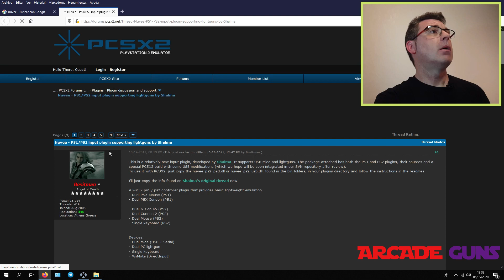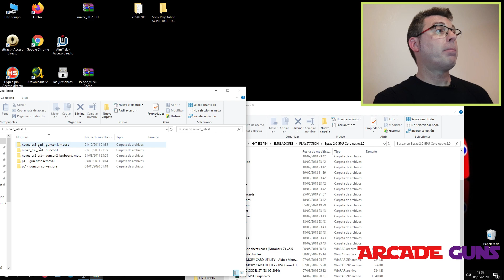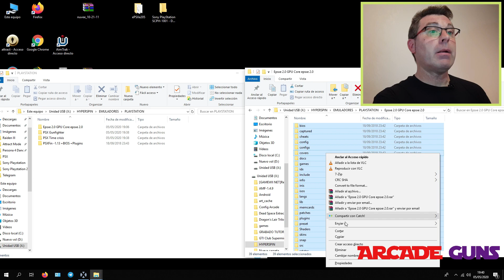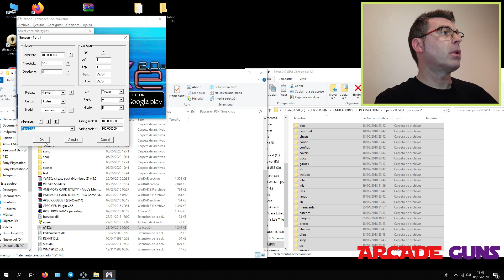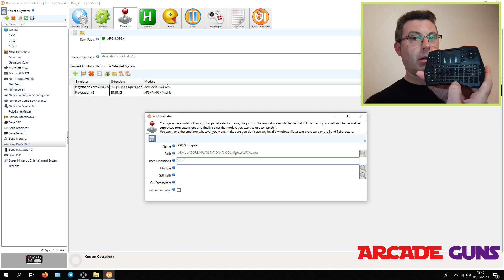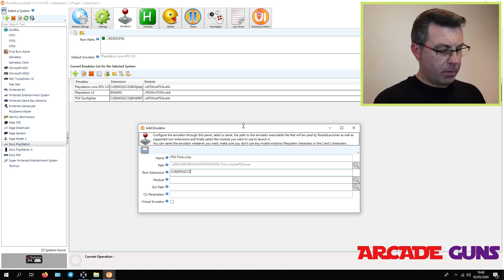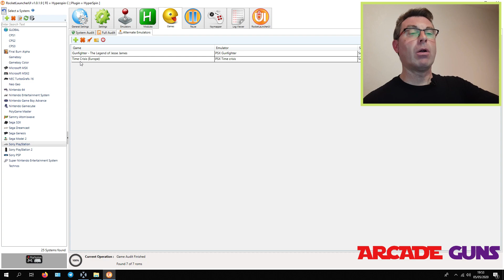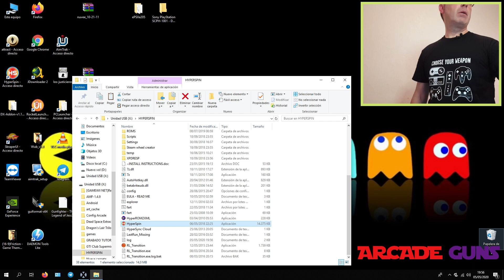Tutorial- Lanzar Juegos Light Guns ya configurados con RocketLauncher(PSX- Emulador ePSXe)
Hola Gunner's, en este vídeo os enseño a configurar RocketLauncher para poder lanzar nuestros juegos Light Guns ya configurados de la Playstation 1 con nuestra pistola Aimtrak, a través del emulador ePSXe. Método valido para cualquier Frontend con RocketLauncher.

Os dejo el enlace al grupo de Telegram "Light Guners" por donde solemos estar, Pochowandpoch el creador de Attack mode 550 GB, un servidor y un centenar de pistoleros virtuales, jeje.

Un saludo gunner's.

Nos vemossss.

Mi maquina Arcade:
Sistema operativo: Windows 10 Ltsc
CPU: AMD Ryzen 3 2200g
GPU: Nvidia GTX 960 2gb Gigabyte
RAM: 8 GB DDR4 - 2666
Sis. oper. carga desde: SSD M.2 120 GB
HDD: Seagate Barracuda 8 TB

Creador del pack Attractmode Portable Full 550 GB